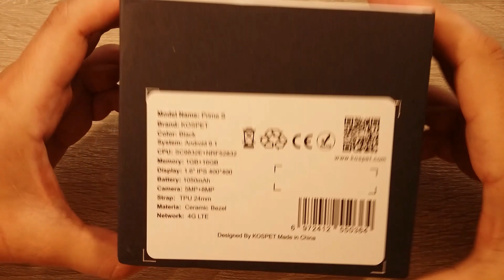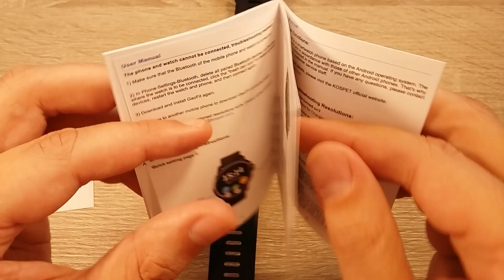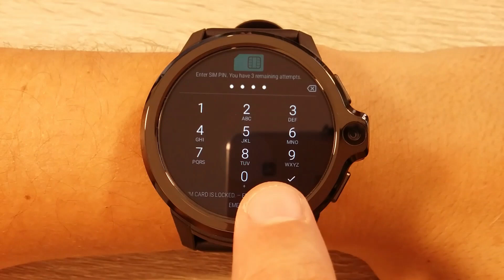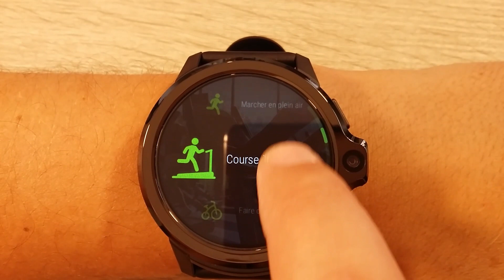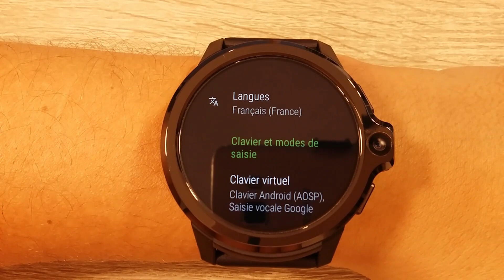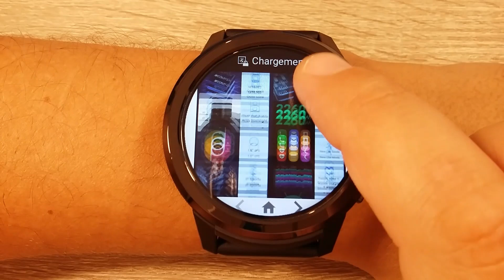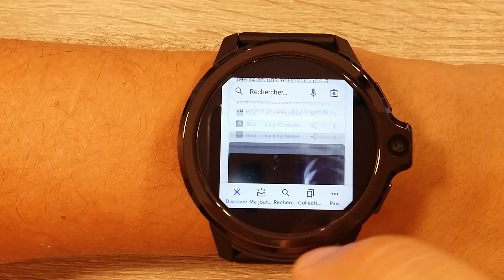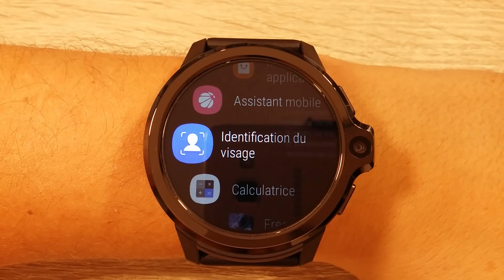KOSPET Prime S Smartwatch Android 9.1 Dual Chips 1GB+16GB 1050mAh 1.6 Inch 400x400 8MP+5MP Cameras ⌚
Kospet Prime S

KOSPET Prime S smart watch mobile touch phone Dual Chips Dual Modes Dual Cameras 4G LTE 1050mAh Battery 1.6" IPS Screen 1GB RAM + 16GB ROM Healthcare nano SIM card drawer with Google Play store like a real tiny mini smartphone.

Descriptions:

Main Features

The First Dual Chip, Dual Mode, Dual Cameras Smart Watch Phone

Compared to a typical smartwatch, KOSPET Prime S supports a 4G Nano SIM card, which allows you to make separate calls and receive or send messages when your phone is not around. It uses 1.6 inch IPS touch screen with 400 x 400 resolution that clear display and easy to operate. With a battery capacity of up to 1050mAh, its normal use time reaches 48 hours. It also supports face ID unlocking. Equipped with dual cameras (5.0MP + 8.0MP) allows you to make video calls at any time. The KOSPET Prime S is a real performance leap for the smartwatch.

【Main Features】
● Dual Chip, Dual Mode: CPU Use SC9832E + nRF52832/PAR2822
In the Android mode, a sports mode is added, and a professional sports data collection chip can detect more physical conditions of the user, making the watch more accurate in the number of steps and distance data collection.
● Dual cameras: Front 5MP Side 8MP, easy to view finding
● 1.6 inch super large full touch screen: clearly display and convenient for operation
● 1050mAh polymer battery: the biggest battery capacity of the smartwatch in the world, daily using time up to 48 hours
● Android 9.1 OS: support all Google applications and support phones with iOS 9.0 / Android 5.1 above system
● 1GB RAM + 16GB ROM: big storage for smooth running
● Face ID unlocking: the world's first face ID smartwatch, 0.1s quick unlocking
● 9 sports modes: meet your different fitness needs
● GPS/GLONASS/A-GPS/Beidou: Independent GPS precise positioning and navigation system
● The third-generation ceramic case + silicone watch band (the band is replaceable)
● Healthy monitoring: Heart rate/blood oxygen/Sleeping monitoring

【Connection】
● Band
TDD LTE: B38（2600MHz）, B39（1900）, B40（2300）, B41（2500）
FDD LTE:B1（2100）,B2（1900）,B3（1800）,B5（850）,B7（2600）,B8（900）,B12（700）,B17（700）,B20（800）
TD-SCDMA: B34（2100）, B39（1900）
WCDMA: B1（2100），B5（850），B2（1900）
GSM：B2（1900），B3（1800） ，B5（850），B8（900）"
● SIM card: Nano SIM card
● Wifi support: 2.4GHz
● Bluetooth: Ver 4.1+BLE 4.0
● Data transmission: Pogo Magnetic data cable
●App name: GaoFit

Specification

Standby time Android mode: 1-2 Days, Sport Mode: 5-7 Days

Shape of the dial: Round

Band size: 120MM、80MM
Health tracker: Heart rate monitor, Sleep monitor, Pedometer, Drinking reminder, Blood Pressure, Blood Oxygen, Sedentary reminder

Other Function: GPS, Stopwatch, Weather forecast, Voice Recorder, Waterproof, Alarm, Brightness Adjusting, Low Battery Reminder, Bluetooth

Built-in chip type: NRF52832

Operating mode: Touch Screen,Press button

Compatible OS: os, ANDROID

Camera Pixels: Front 5MP Side 8MP

Bluetooth Version: Bluetooth 4.1

Brands: KOSPET

Notification type: WhatsApp, Facebook, Twitter, WeChat, Weibo, QQ,G-mail, Skype, Instagram, LinkedIn

ROM: 16GB

Compatible System Version: Above iOS 9.0 and Android 5.1

Package Contents: smartwatch x 1, data cable x1, Warranty card x 1, User Menu x 1, SIM card Pin x1, Protective film x2

Remote control function: Remote Camera, Remote music

Language:  English, Italian, French, German, Spanish, Portuguese, Russian, Czech, Polish, Swedish, Croatian, Dutch, Norwegian, Danish, Romanian, Greek, Japanese, Korean, Arabic, Indonesian, Turkish, Hindi, Malaysian, Vietnamese, Traditional Chinese, Simplified Chinese

Package Sizes: 123mm X 110mm X 68mm

Product Sizes: 58*54*16.7mm

Product Weights: 69.5g

Screen Size: 1.6 Inch

Package Weights: 0.34kg

Band Material: TPU

Alert type: Vibration

Messaging: Message reminder

Bluetooth calling: Phone call reminder, Reject answer the phone, Answering, Dialing, Phonebook, Call log sync

IP rating: IP67

Bluetooth distance: W/O obstacles 10m - 15m

Case material: PC

Wearing diameter: 258mm

External Memory: Not supported